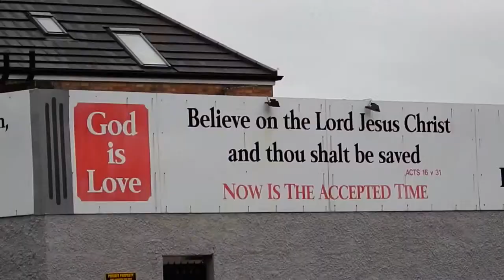DJI PHANTOM 4 Drone footage over Belfast 2017 comedy show